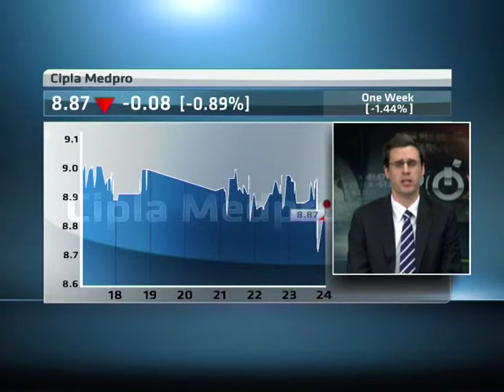Analysis: Cipla Medpro to push Cipla Ltd to Raise Bid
There is likelihood that Cipla Medpro will demand over $215mln on offer from India's Cipla Limited to increase its earnings power. For analysis on this story ABN's Lindsay Williams is joined by Mathew Menezes, from Avior Research.